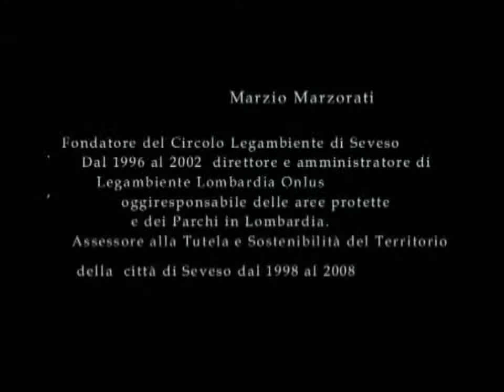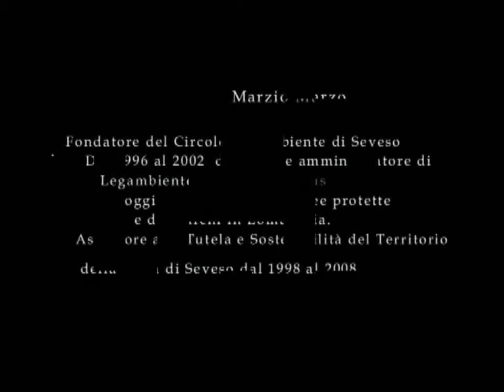16 gennaio 2012 - Milano Palazzo Isimbardi - Marzio Marzorati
Milano - Palazzo della Provincia - Marzio Marzorati Legambiente Lombardia Onlus in difesa del Parco Agricolo Sud Milano.